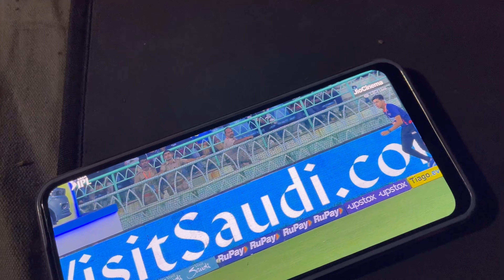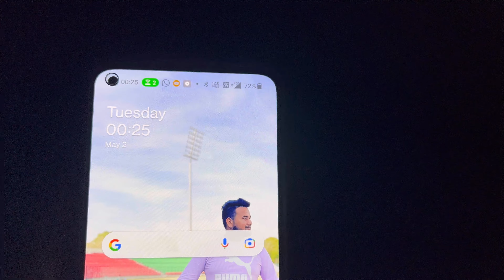Episode 6 || Bhoot Banke draya sbkoo || Boot camp || Miet jammu || College trip || raghavguptavlogs